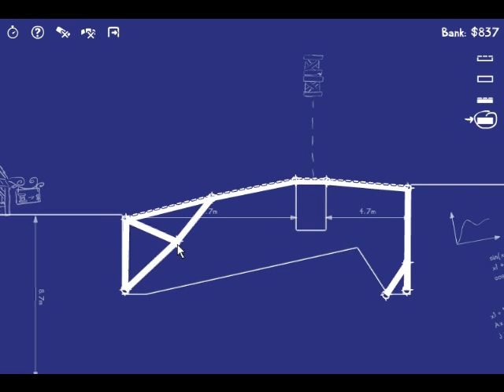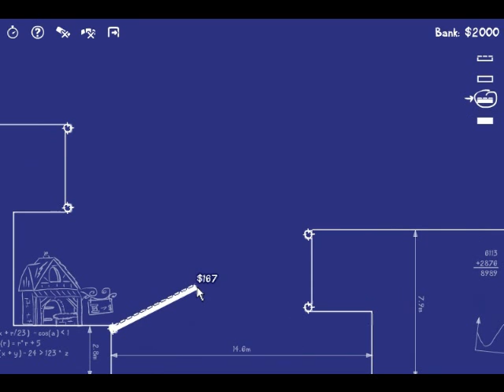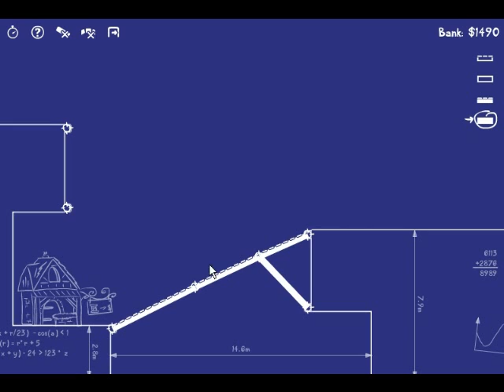Cargo Bridge Armor Games Walkthrough - Levels 1-12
This is a video of me, Tasselfoot, beating level 1-12 of Cargo Bridge, Armor Games Edition.